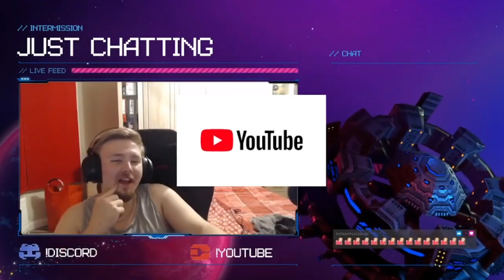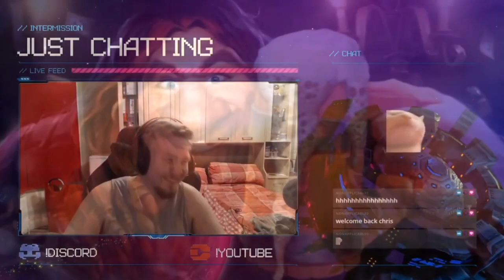Twitch Vod - 21/08/2022 - Path of Exile